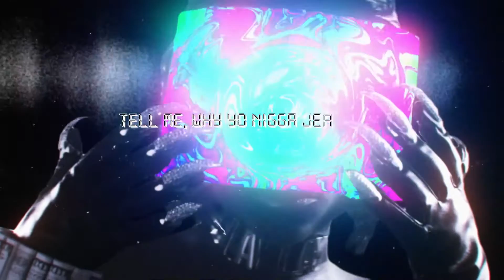Lay Luscious - 9Live$ (Official Lyric Video)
Keep it 100 with me
I will never lie
Ima real savage
You can only agree
IG Images
Yeah, They love to reply
Stalkin, on my shit
Nigga Swear, He ain’t Spy

Grown men coming for my head,
I’m 21, gotta pack a gun
But they soft, gingerbread
They grown
But they hating on me doe
Yeah, They want me dead

Tell me why yo Nigga jealous ,
I don’t understand,
Like I won’t send guriellas
To get on Ya head

Bitch nigga, I’m dat Bitch
you’ll end up dead ,
 time is money my lifestyle is Recklass

Say u cant get touched?
My whole team carry weapons!

I’m wit my gang
Out here doing money schemes
Said I got 9 lives
Boss Up On free weed

Scammed a nigga 10 times
Out here flexin
I almost died but it ain’t my time to go to heaven ,

Last bitch tried to run up
Walked away with a black eye
These bitches to scared to face up
& fucking fight
Y’all too serious I’m getting too high (I’m loaded)
Dogging on you hoes
On a different level,

Ima dime
And too fine
Pussy too clean
That’s that alkaline
On the screen I’m a queen

You a joke (haha)
And you broke
Let’s uncloke
All da fake smoke
You was talking on da gram
Here I am
You talk like Pam (MARRTINNNN!)
You a snitch
Talking all the shit
Got a Nigga who will lynch
Any bitch
Yeah  you ass
can get hit
With a inch
Of a flick
MAN, you fold
You would switch
Put your hands up on me
Watch dis drum start to kick

Ima real savage
IG Images
Yeah, You love to reply

BITCH